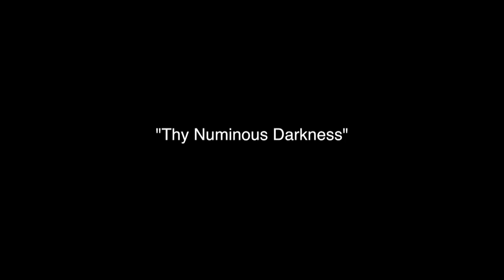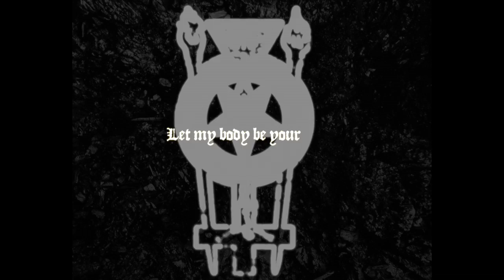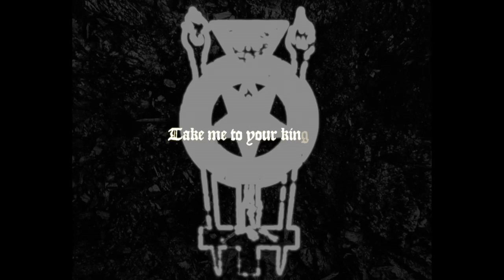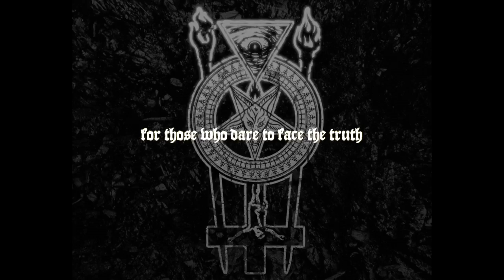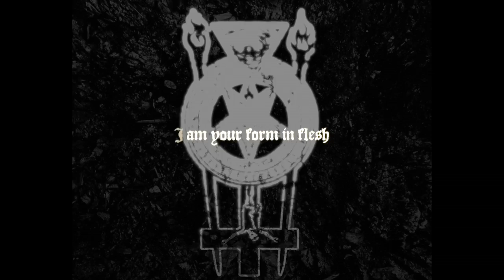AEGRUS - Embodiment Of Chaos (Official lyrics video)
"Embodiment Of Chaos" by AEGRUS (from "Thy Numinous Darkness" (2017) album)

world wide